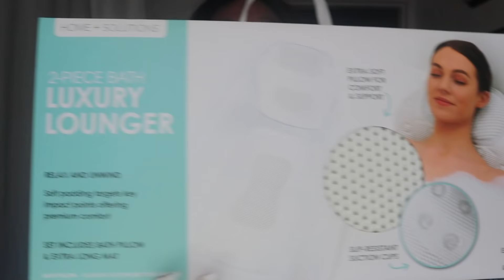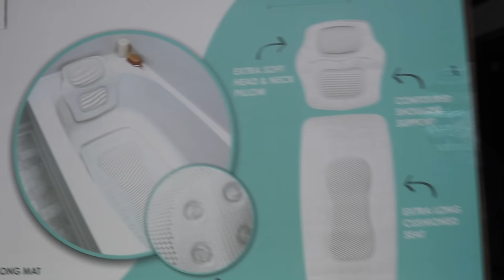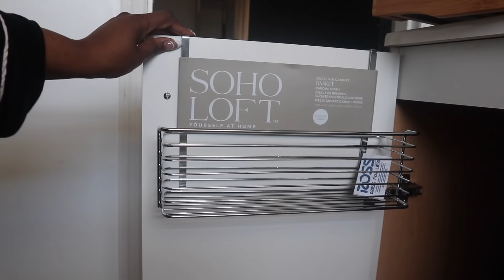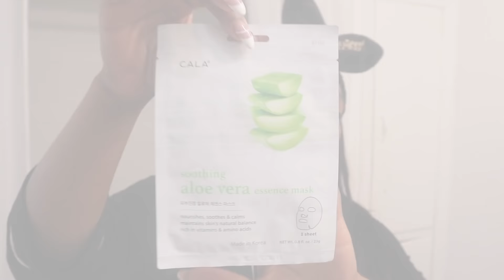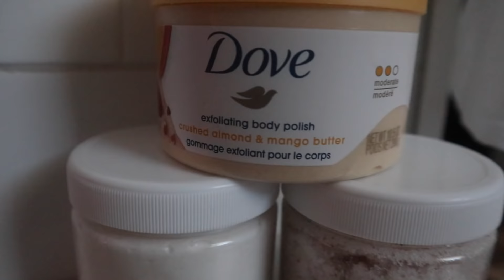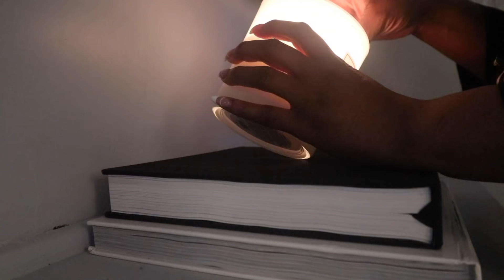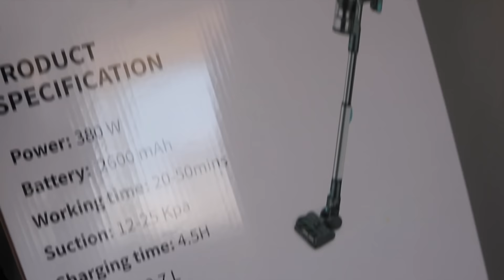LIVING ROOM MAKEOVER SERIES EP: 10 | DECORATE WITH ME | NEW ENTRYWAY TABLE | NEW HOME DECOR UPDATES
Hey loves and welcome back to the channel so in today’s video Hope you all enjoy todays video.

[ LINK TO CORDLESS VACCUM ]